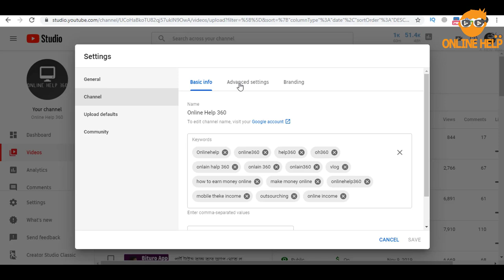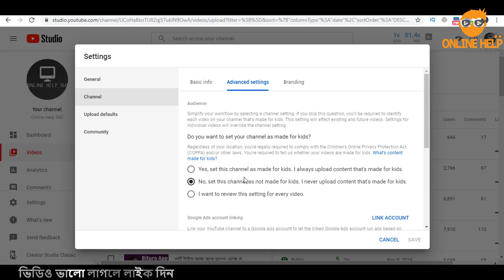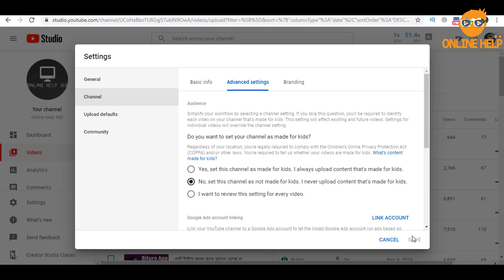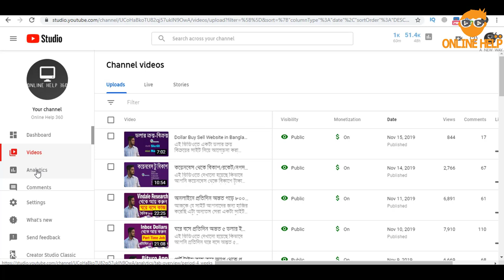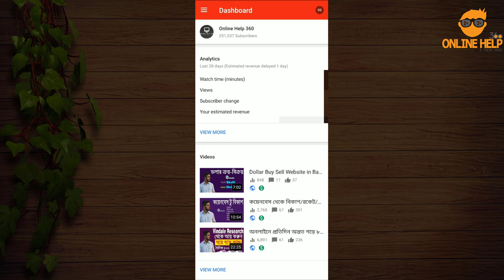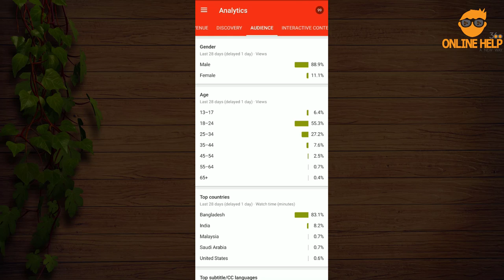Made for Kids Explained | Non Monetized Channels off ? YouTube Update | November 2019